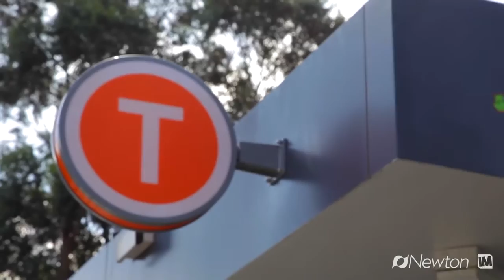PANORAMIC BAY VIEWS, Gymea Bay. Newton Real Estate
Proudly positioned on a spacious 739sqm block with spectacular views of Gymea Bay waterways, this much loved, full-brick home presents an ideal opportunity for a tranquil relaxed lifestyle. Boasting an open and sun-filled interior, recently updated kitchen and sparkling in-ground pool.  Located a prestigious bay side cul-de-sac in Gymea Bay, here is an opportunity not to be missed!